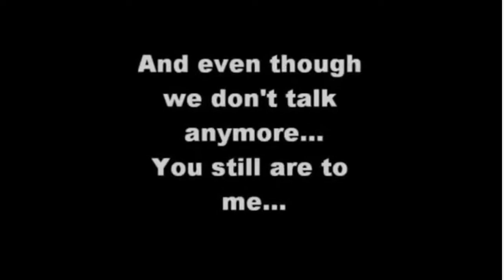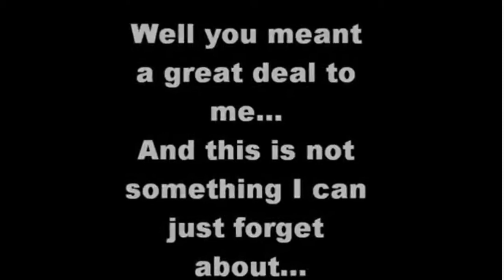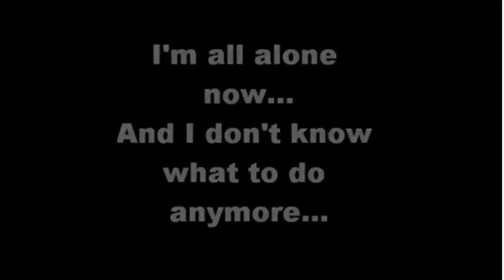Watch this , if you miss your best friend !!!!!!